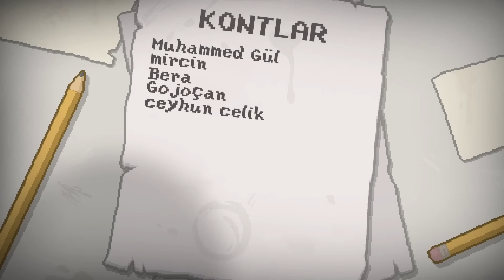Oyundaki EN ZENGİN ve EN AÇGÖZLÜ Karakterle oynadım!! Sizin FAVORİNİZ!!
Selamlar dostlar!! Bugün bir rogue like, küçük oyun, indie oyun veya bağımsız oyun şeklinde de adlandırabileceğimiz bir oyun olan the binding of isaac: repentance oynadık. The binding of isaac: repentance, The binding of isaac: rebirth isimli oyunun the binding of isaac afterbirth ve afterbirth+ DLC'lerinden sonra gelen, oyunun son DLC'si ve en son halidir. Kanalda isaac rehber videolarına ulaşabilirsiniz. Ayrıca isaac challenge videolarına da göz atmayı unutmayın.

Ve istediğiniz an abonelikten çıkabilirsiniz, iyi eğlenceler...

Kanala maddi açıdan destek olmak isteyen arkadaşlar için "KATIL BUTONU" ve "SÜPER TEŞEKKÜR" aktiftir.

Aramıza Aristokrat ve üzeri olarak katılan bütün üyelerimizin isimleri her videonun sonuna eklenmektedir.